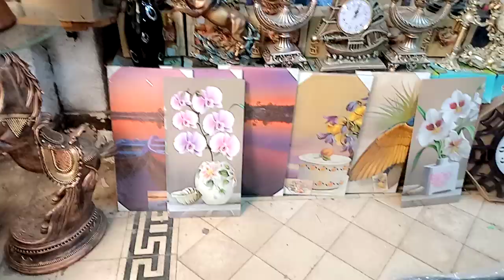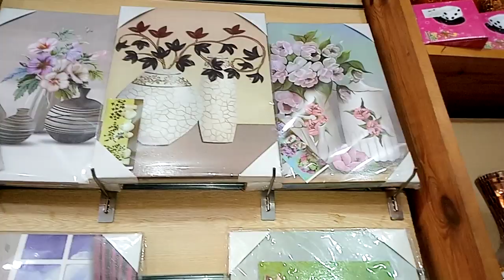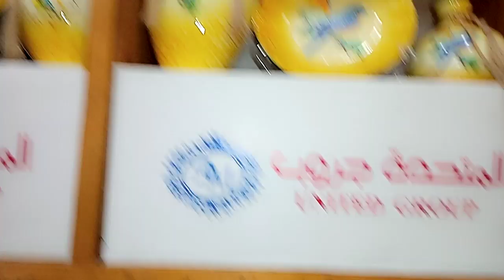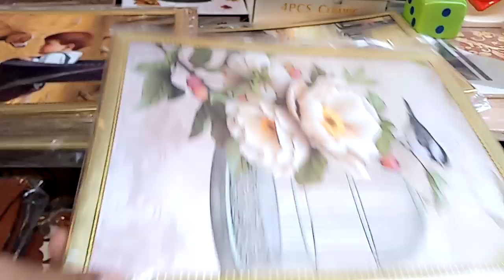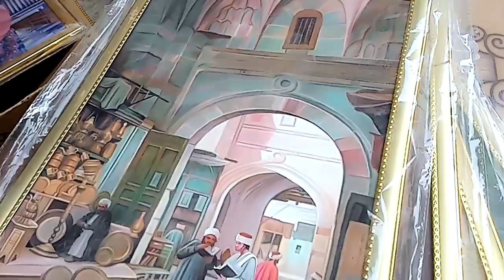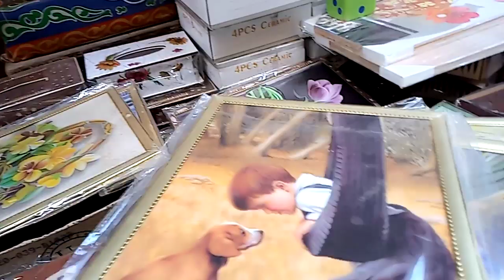جددي بيتك علي العيد من السوق الفرنساوي وبالاسعار